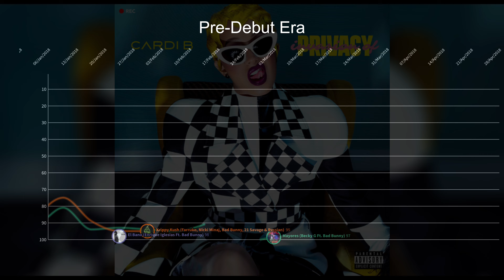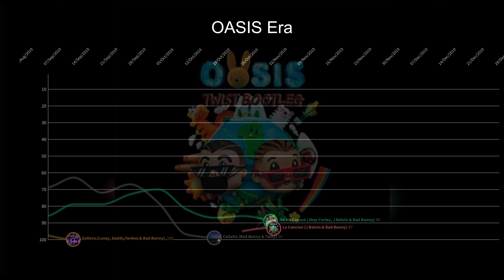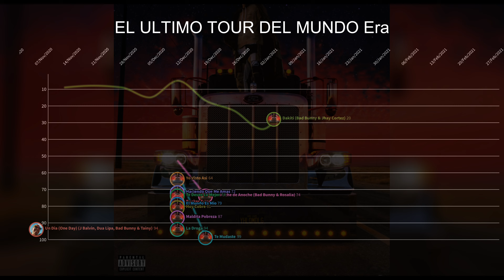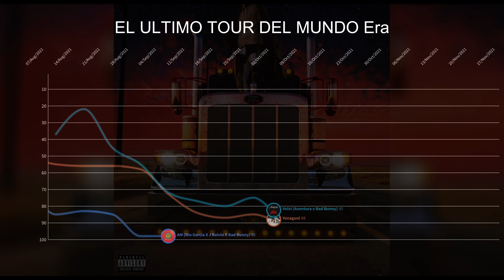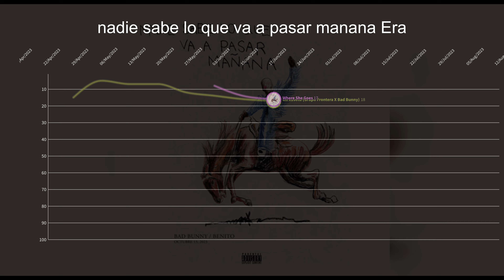Bad Bunny | Bilboard Hot 100 Chart History (2017-2023)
1 No.1 Hits  |  12 Top 10 Hits  | 93 Songs

00:00 Pre-Debut Era
00:52 X100 PRE Era
01:27 OASIS Era
01:49 YHLQMDLG
02:37 EL ULTIMO TOUR DEL MUNDO ERA
03:42 Un Verano Sin Tin Era
04:27 nadie sabe lo que va a pasar mañana Era